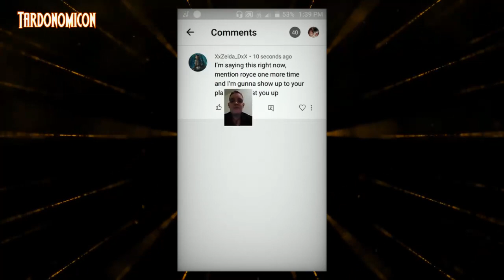2021 03 16 14 proof they work for Royce